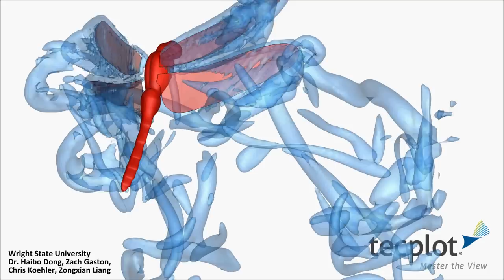Tecplot 360 Simulation Example: Dragonfly Flight Physics (III)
This video shows a detailed 3D numerical simulation of a dragonfly in free flight. It was created with Tecplot 360 by Dr. Haibo Dong, Zach Gaston, Chris Koehler, and Zongxian Liang at Wright State University.

Or, for more information about Tecplot 360, visit Tecplot.com